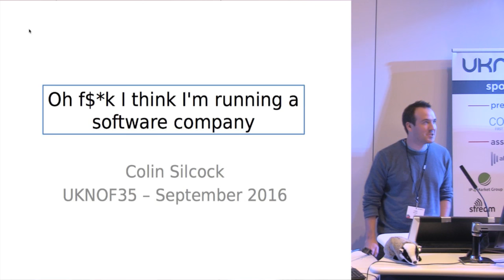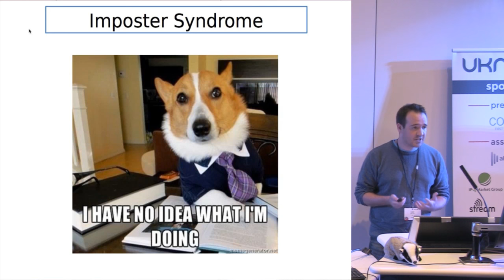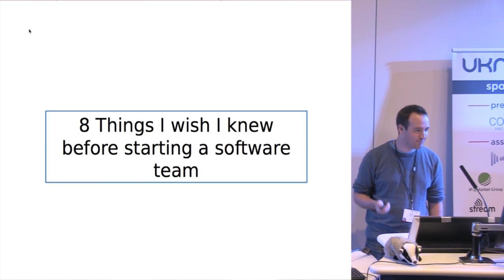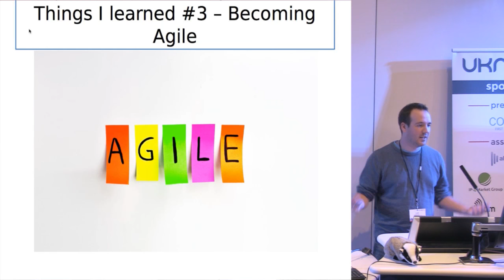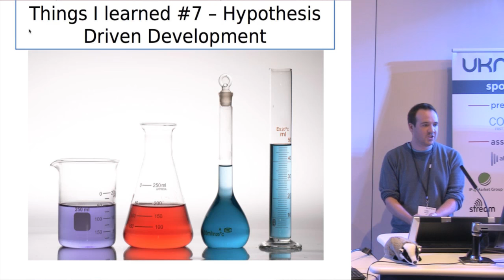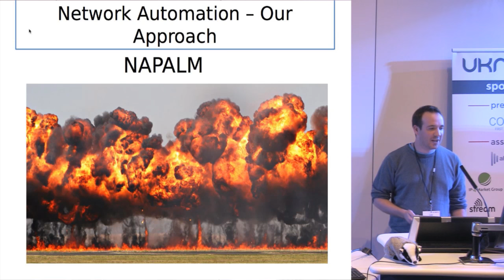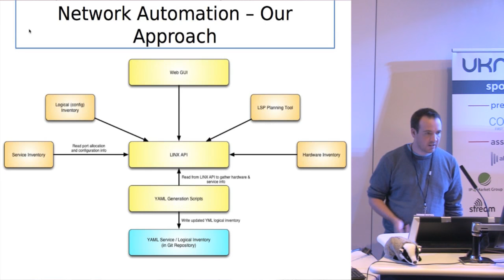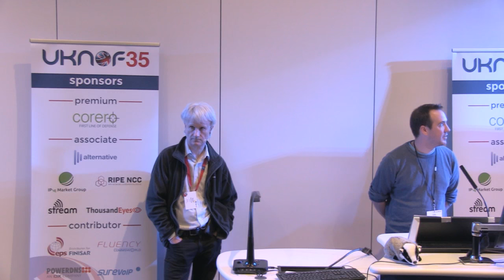UKNOF35 - Oh f$*k I think I'm running a software company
Speaker: Mr. Colin Silcock (London Internet Exchange Ltd)

Marc Andreessen famously quipped "Software is eating the world". This is absolutely true of networking companies today with a huge amount of excitement around tooling, automation, APIs and orchestration.
Over the past two years LINX have built a software department from scratch and have gone from a fairly vast array of unmanaged scripts to carefully version-controlled code, automated tests and builds, and deployment to infrastructure managed with Ansible. We've learned a lot along the way, and wish to share our experiences, pain points, and plans for the future, including our approach to automating network configuration.